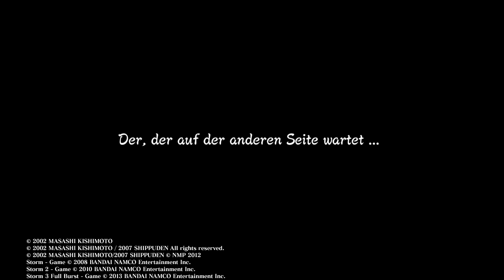NARUTO SHIPPUDEN: Ultimate Ninja STORM TRILOGY_20200430020322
NARUTO SHIPPUDEN: Ultimate Ninja STORM Trilogy